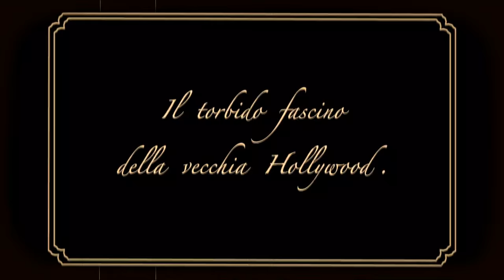Dampyr 204 - Bloodywood - Trailer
Dampyr 204 - Bloodywood, dal 3 marzo in edicola e da aprile anche in fumetteria, si presenta con un inquietante trailer!

Testi di Giorgio Giusfredi, disegni di Michele Cropera

Video by Carlotta Lucchesi